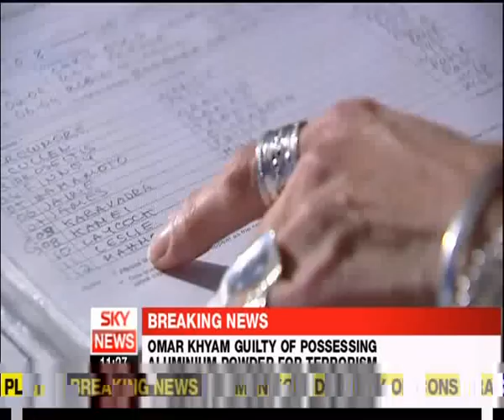Fertiliser Bomb Plot Verdict. 1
Fertiliser Bomb Plot Verdict.